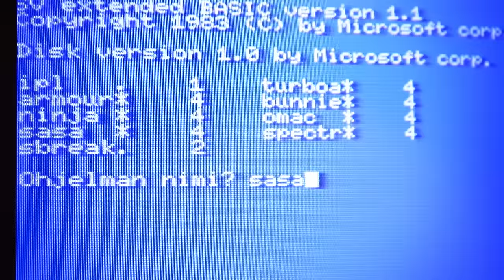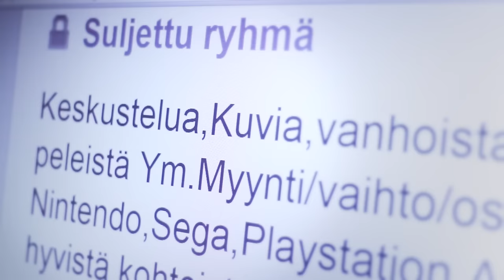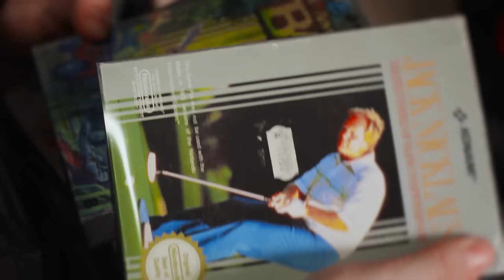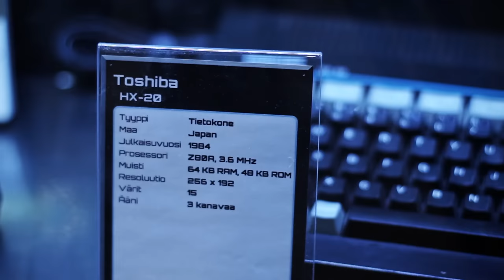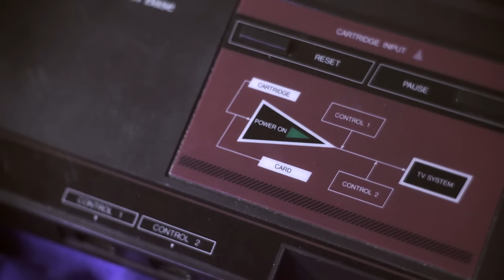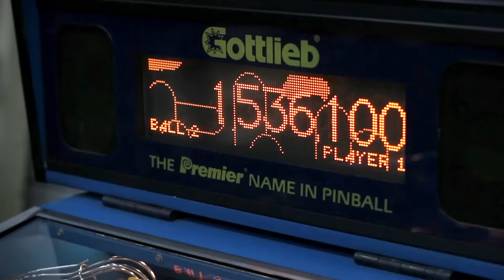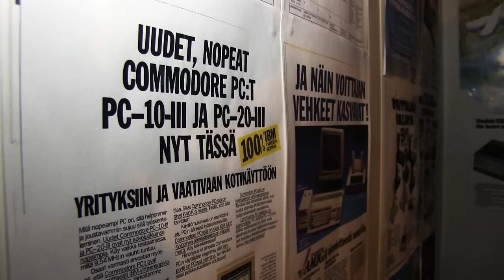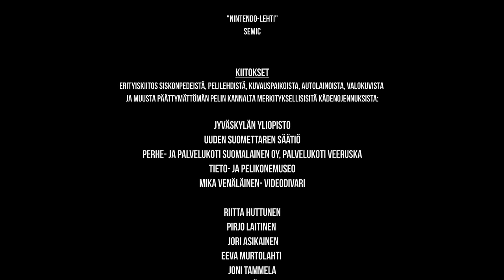Päättymätön Peli / Never-ending Game - retro gaming documentary 2016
(Check English version below)
Tervetuloa Turtles-reppujen aikakauteen, Tetris-palikoiden alati muuttuvaan maailmaan ja kasibittisen Nintendon pikseliseikkailuiden pariin. Kolmen hengen voimin tehty nollabudjetin retropelielokuvamme Päättymätön peli on vihdoin katsottavissa! Elokuva on tämän tekijätiimin ensimmäinen elokuva, kovan työn ja opettelun tulos, joten jokainen katsomiskerta on meille tärkeä. Siispä katsokaa, nauttikaa, kommentoikaa ja jakakaa!

Elokuva kertoo neljästä miehestä, jotka eivät halua luopua lapsuutensa pelikoneista. Se on kertomus ihmisistä, jotka ovat haalineet itselleen uskomattoman määrän pelikoneita ja pelejä. Se on nostalgiamatka aikakauteen, jolloin pelejä ei voinut tallentaa eikä ollut internetiä, josta katsoa ohjeita.

Suuri kiitos kaikille projektissa mukana olleille! Ilman teitä emme olisi nyt tässä pisteessä.

Kaikki oikeudet elokuvassa näkyviin peleihin kuuluvat pelit omistaville tahoille.

Päättymätön Peli -tiimi: Ere Ek, Jenny Huttunen ja Minttu Manninen

Welcome to the period of Turtles-backpacks, the changing world of Tetris and the pixel adventures of 8-bit Nintendo. This low-budget movie was done by three people, and finally we can represent you the movie called Never-ending Game! This movie is our first movie, result of hard work and learning process, so every view is important to us. So check it out, enjoy, comment and share!

Movie tells a story about four men who don´t want to give up the video game machines of their childhood. It's a story about collectors, who have unbelievable amount of old machines and games. It's a nostalgic trip to the period when you couldn't use savestates or check for advice on internet.

Thank you all who were included in our project! Without your help we wouldn't be in this point.

Neverending game -crew: Ere Ek, Jenny Huttunen ja Minttu Manninen